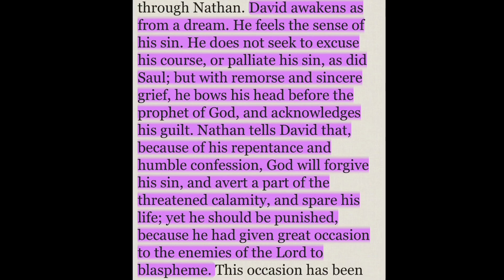David The Beloved / Spot what is coming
David awakens as from a dream. He feels the sense of his sin. He does not seek to excuse his course, or palliate his sin, as did Saul; but with remorse and sincere grief, he bows his head before the prophet of God, and acknowledges his guilt.– {1SP 378.1}